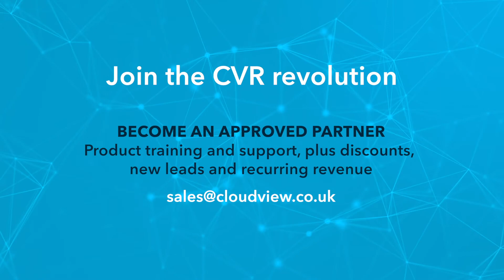Cloudview CVR 07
Introducing CVR